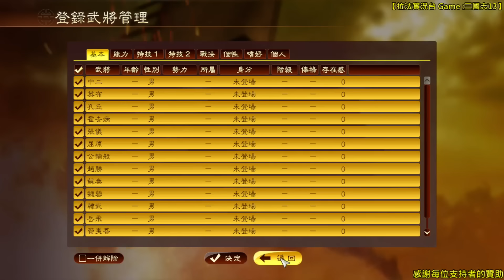【拉法實況台】中二軍的興起1《三國志13》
【Twitch直播網】
直播網站： (歡迎進來追隨)

【台主語錄】
我會一直把實況的遊戲剪輯放上來，歡迎大家訂閱追蹤我喔。
『你們的喜歡是我持續的動力』